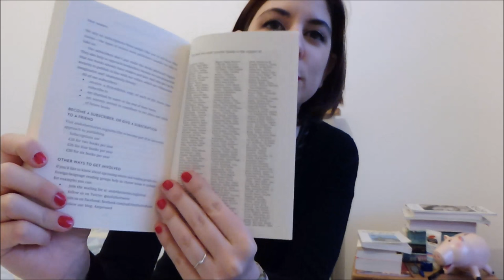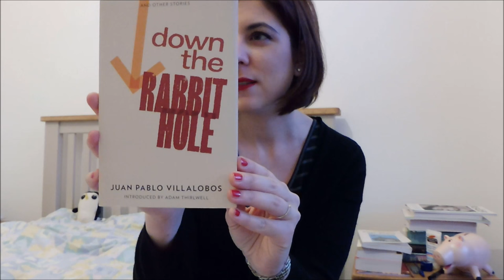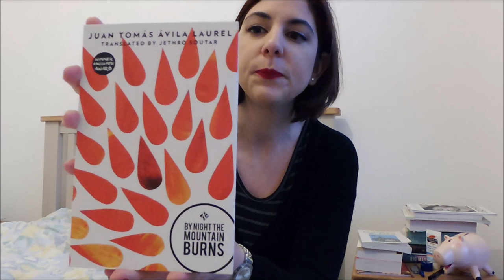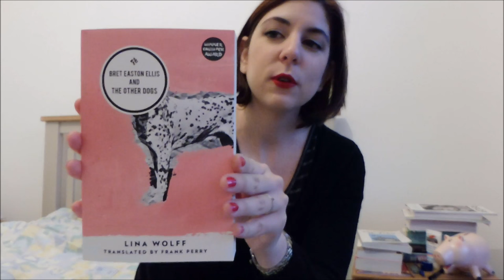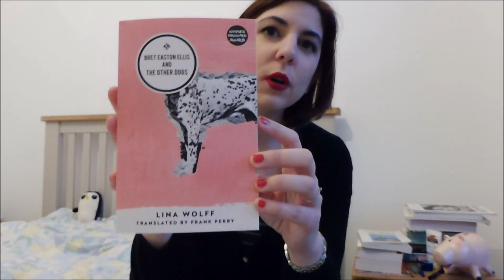Indies: & Other Stories | lostoquasendo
Ho pensato di inaugurare una nuova rubrica sul canale e di dedicarla alle case editrici indipendenti inglesi. Vi può interessare come idea? Avete suggerimenti? :)

Libri citati:
- Bret Easton Ellis and the Other Dogs, Lina Wolff
- By Night the Mountain Burns, Juan Tomas Avila Laurel (traduzione di Jethro Soutar)
- Martin John, Anakana Schofield
- Down the Rabbit Hole, Juan Pablo Villalobos (traduzione di Rosalind Harvey)